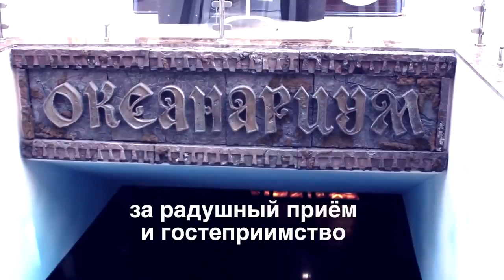Бэкстейдж фотосъемки Юлии Ефимовой в Океанариуме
Плавание в картинках - Swim Illustrated - Самые яркие кадры любимого спорта на сайте